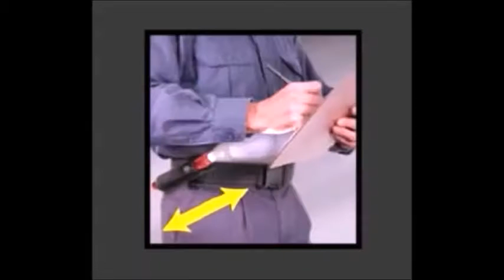NITE IZE (By M.Ch.S. Escursioni Estive)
PRODOTTO RIVOLUZIONARIO PER IL PORTO DI "TORCE A MANO"
-by Nite Ize -